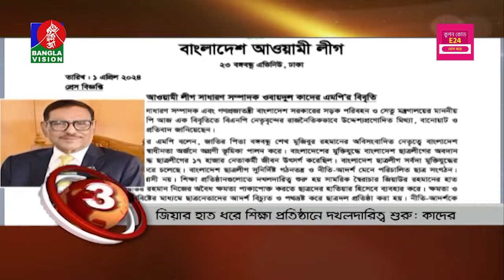Banglavision News Top Ten | 09 AM | 02 April 2024